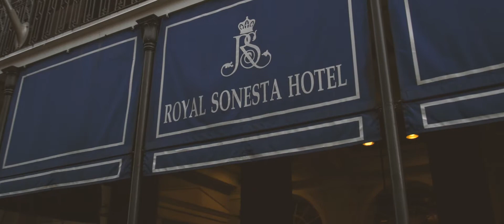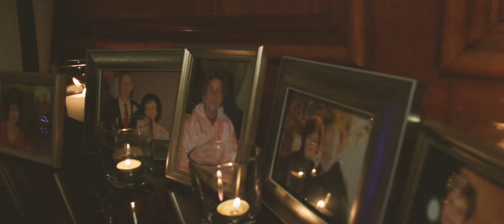Ryan | Martin - New Orleans Riverview Room Wedding Film